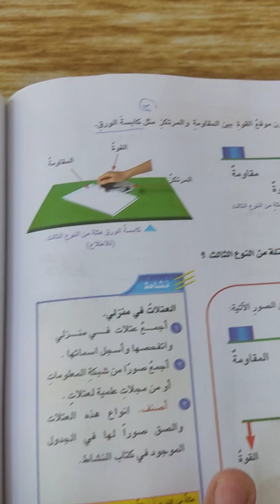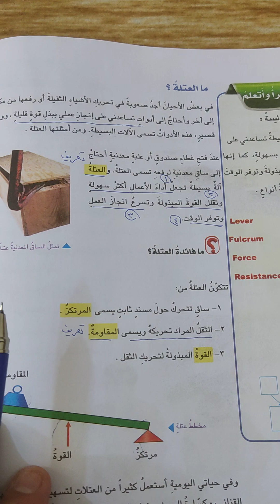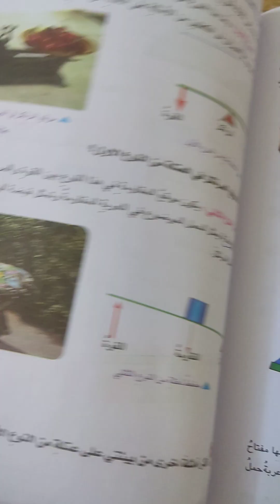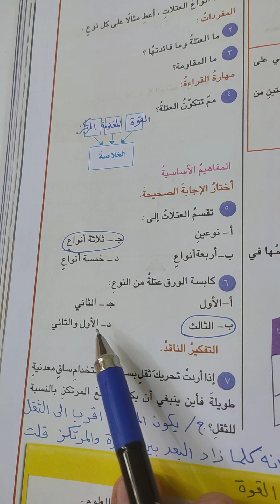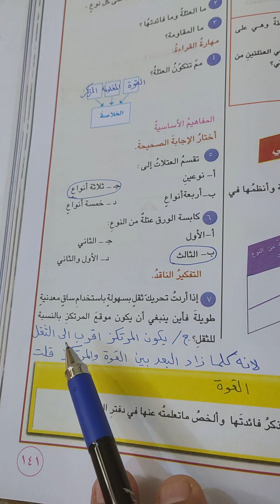(مراجعة الدرس) صفحة ١٤١ علوم الصف السادس الابتدائي